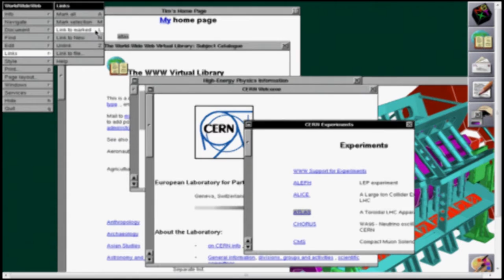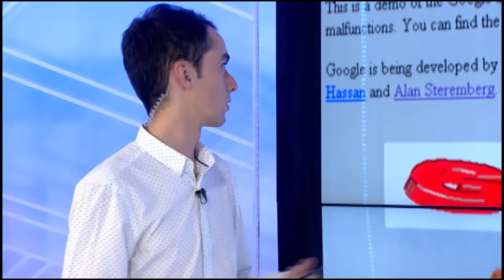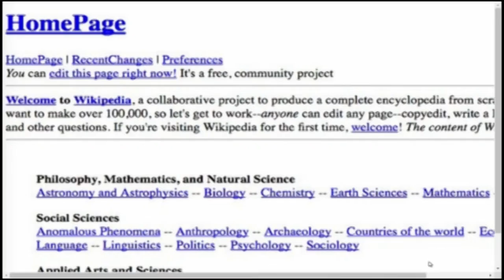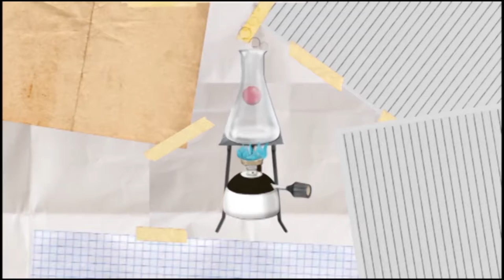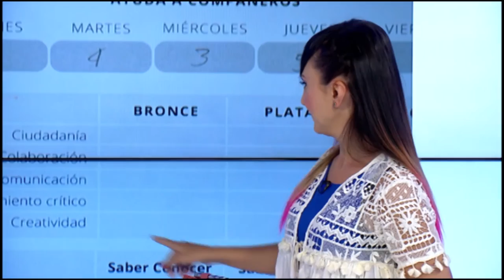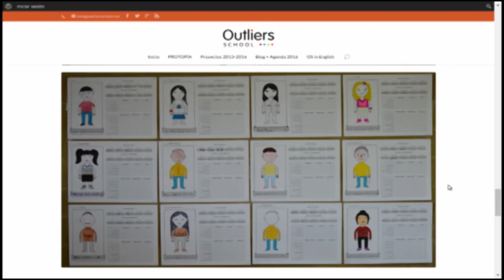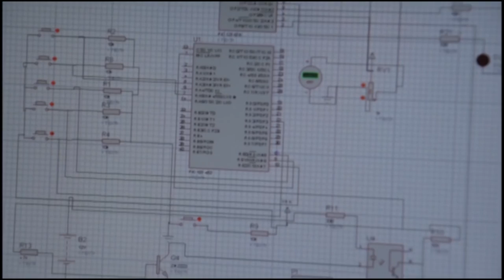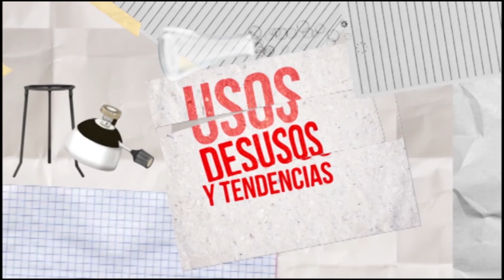Versión Beta 1034: 25 años de la WWW + Design Thinking